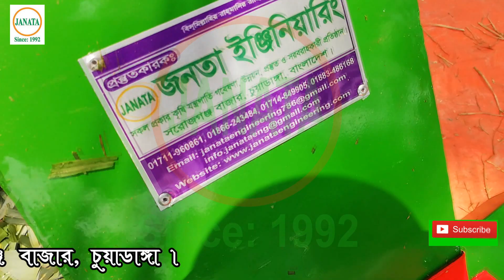জনতা খড় ও ঘাস কাটা যন্ত্র মডেল:ব্রি / JANATA Chopper Machine .Modle-BRRI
জনতা খড় ও ঘাস কাটার যন্ত্র
মডেল - BRRI

কার্যকারীতা:
* শুকনো খড় প্রতি ঘন্টায় 240 কেজি
* ভিজা / কাঁচা খড় প্রতি ঘন্টায় 750 কেজি
* ভূট্টা গাছ প্রতি ঘন্টায় 455 কেজি
* ঘাস প্রতি ঘন্টায় 550 কেজি
* গাছের ডালি প্রতি ঘন্টায় 540 কেজি।

জনতা ইঞ্জিনিয়ারিং
ঠিকানা : সরোজগঞ্জ বাজার চুয়াডাঙ্গা ।